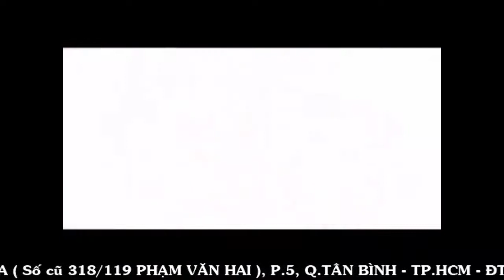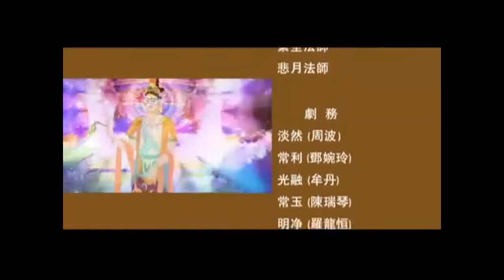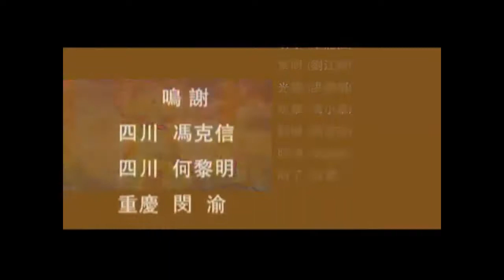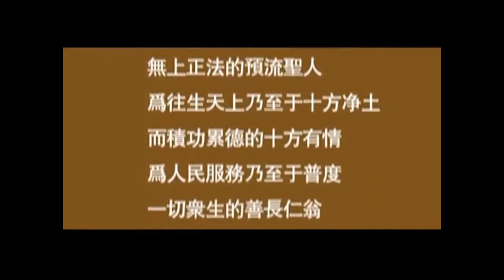Sự tích Thích Ca Mâu Ni Phật - Theo Kinh Bi Hoa tập 5B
Sự tích Thích Ca Mâu Ni Phật
Tác phẩm được phát hành tại